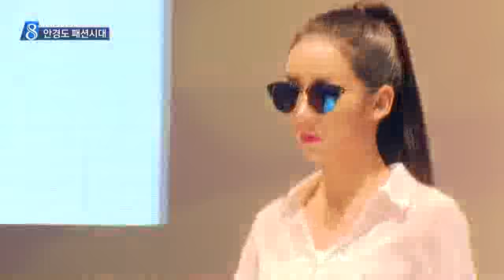[대구MBC뉴스] 안경도 패션이다.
내용: 안경도 패션이다. - 권윤수 기자